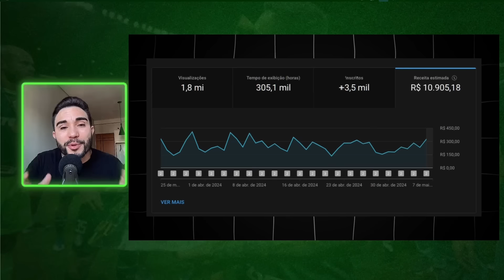NÃO EXISTE LIMITE! SÃO PAULINO PERDEU A CABEÇA FICOU DESCONTROLADO AO VIVO! COMEÇOU A X!NGAR TODO...